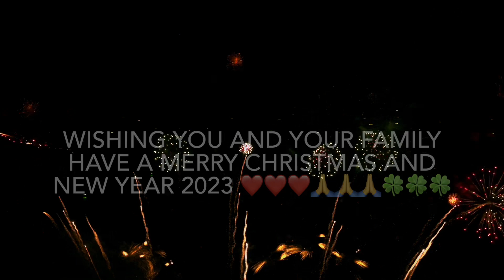HAPPY NEW YEAR 2023 🍷🍷🍷🥰😘😍❤️❤️❤️🍀🍀🍀@cungnhauthugianvamuasam